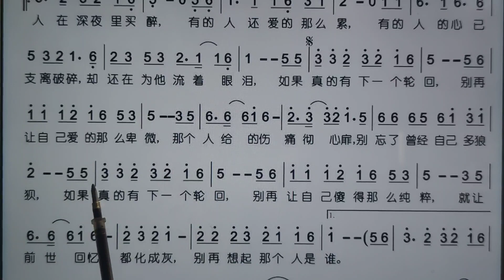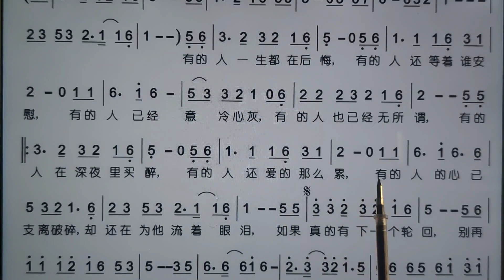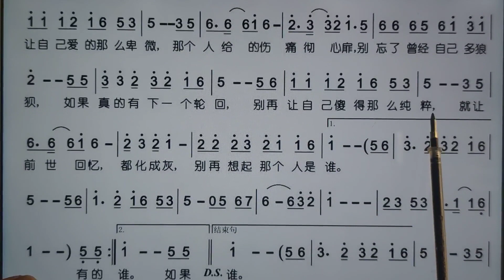词谱对照视唱。《等下一个轮回》